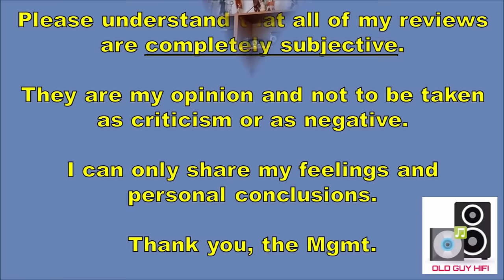My top 5 Receivers & Speakers from the 1970s. You know, Old Guy Hifi nostalgic stuff.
My top 5 Receivers and speakers form the 70s. These are the products that made an impression on me and furthered my nascent journey into the world of Hifi. Let me know your thoughts.

Please understand that all of my reviews are completely subjective. They are my opinion and not to be taken as criticism or as negative. I can only share my feelings and personal conclusions.

If you wish to purchase any Cambridge Audio or Advance Paris products, or any vinyl from Skylabs online store, please

Current audio equipment list:

Amplifiers:

• Cambridge AXR-100 Receiver
• Cambridge EVO150
• Cambridge CXA81 MkII
• Douk Audio A100

DACs:

• S.M.S.L SU-1 AK4493S Hi-Res DAC
• S.M.S.L. SU-X
• FiiO K9 Desktop Headphone Amp/DAC - AKM Edition
• HIFIMAN EF400 Desktop R2R DAC W/Balanced Headphone Amplifier
• Douk Audio DAC-Q11
• Neohipo DC-10

Speakers:

• Wharfedale Diamond 12.4 Speakers
• Elac Debut 2.0 F-62 Speakers
• Elac Debut Reference 62 (DBR62) speakers

Streamers:

• Cambridge MXN10
• WiiM Mini

Analog:

• Fluance RT-84 turntable
• Audio Technica AT540ML
• Cambridge Audio Alva Duo Phono Preamp
• Schiit Lokius EQ.

Accessories:

• Android Tablet, 10.1 Inch Android 12 Tablet, 6GB RAM 64GB ROM
• iFi AC iPurifier
• All line level cables are from World’s Best Cable.  I primarily use Mogami 2964 Wire and Amphenol ACPL connectors
• My main streaming source is a small format PC
• I also use a remote-controlled line level switcher

My desktop gear:

• FiiO K11 R2R DAC/Headphone Amp
• Ayima A07 amp

Headphones:

• Sennheiser Mass-Drop HD6XX headphones
• Sony MDR-V6 Headphones: (current version)
• FiiO FT1 Closed-Back Over-Ear Wired Hi-Fi Headphones
• HIFIMAN HE400SE Over-Ear Open-Back Planar Magnetic Headphones

• DJ Ed, a collection of music that is all over the place.